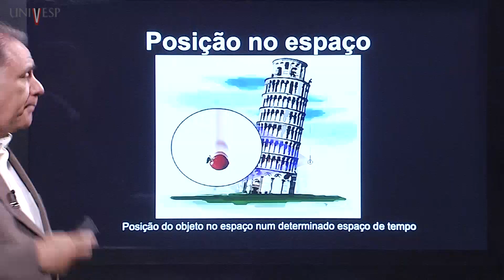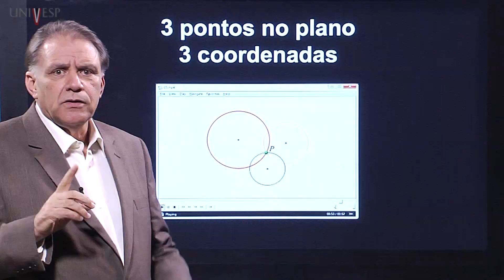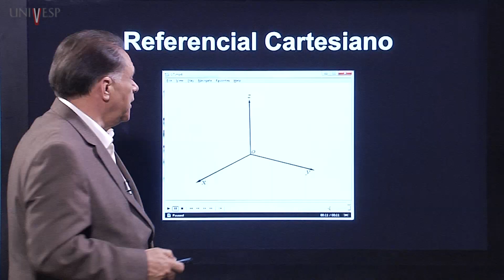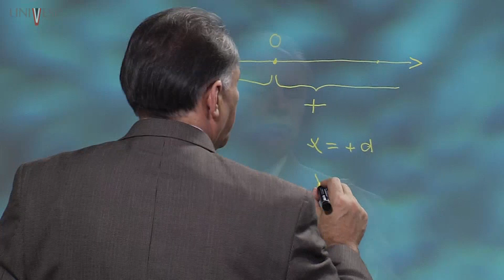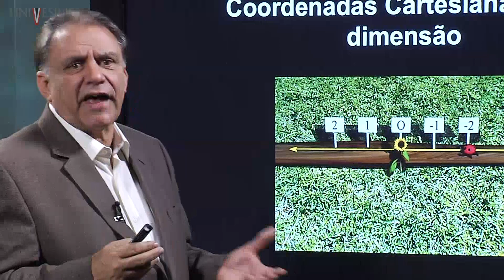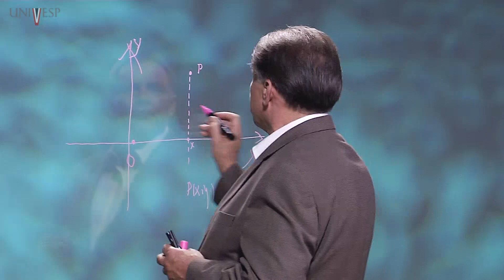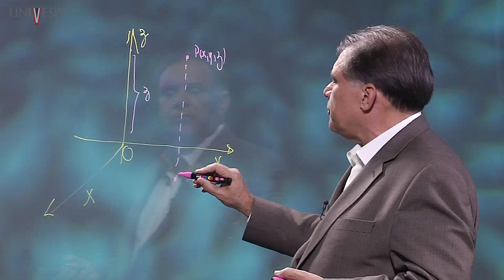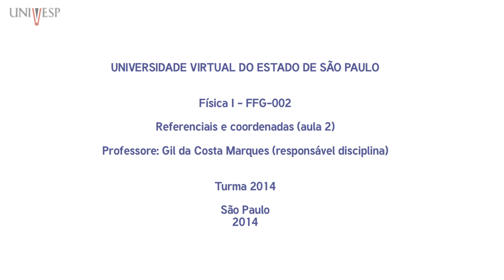Física I - Aula 2 - Referenciais e coordenadas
Física I - FFG002 - Aula 2 - Referenciais e coordenadas
Curso de Engenharia - Turma 2014 - Universidade Virtual do Estado de São Paulo.
Professor responsável: Gil da Costa Marques